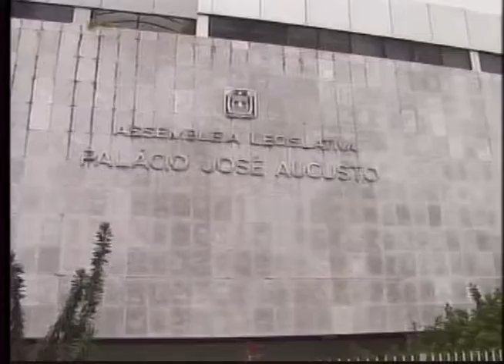Governo adota medidas de austeridade diante da crise financeira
Diante da crise financeira vivida pelo RN, que desencadeou atrasos nos pagamentos e provocou a paralisação das atividades de algumas categorias. O Governo adotou medidas de austeridade para conter o desajuste nas finanças do executivo.

Reportagem: Hugo Monte
Imagens: Petras Furtado
Edição: Fabio Izaias